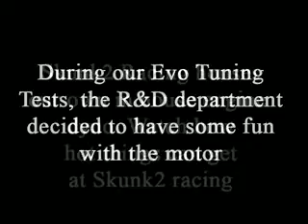Skunk2 Racing has some fun with the Engine Dyno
During some R&D sessions with the Skunk2 Racing Evolution motor, the R&D staff decided to have some fun with it inside the engine dyno room. The results were very hot.